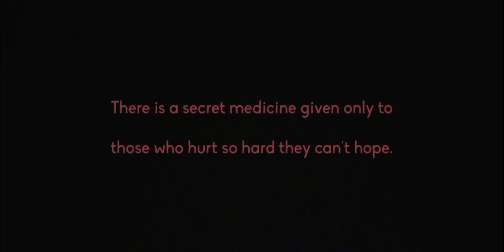Eso.Xo.Supreme - DREAM (Official Music Video)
Directed & Edited by: Thomas Dierikx shinerfilms.com
Producer: Mulu Habtemariam
Composer: Youngfrenchy808